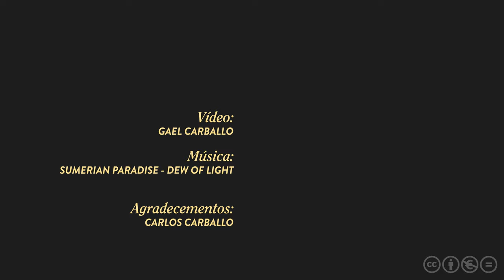Un futuro forxado na tradición: O ferreiro de Esgos. Carlos Carballo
A Ribeira Sacra ourensá foi en tempos ventre de singulares oficios tradicionais e ambulantes coma os dos afiadores, quincalleiros, peneireiros ou cordeleiros. No concello de Esgos resiste en activo hoxe un artesán do ferro. Carlos Carballo é fillo e neto de afiadores pero el adoptou o oficio de Ferreiro. Especializado na ferramenta de corte manten a filosofía ambulante destes oficios e percorre as feiras desta parte de Galicia.  Os avances técnicos conviven na súa fragua coas maneiras tradicionais e instrumentos imprescindibles como a moa ou o carbón vexetal da zona. Abriunos as portas do seu obradoiro coas mans afeitas a sacar de aquí a mellor ferramenta de corte.